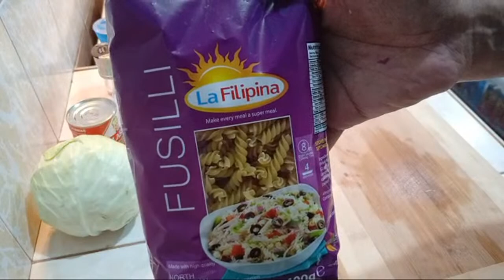CREAMY MACARONI -QUICK AND EASY RECIPE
Mga Kabalen, samahan nyo ako ngayong magluto ng creamy macaroni.

Crunchy Chili Garlic is Now available on Shopee!

I hope you enjoy watching & happy cooking! :)

Would love to hear your comments & suggestions down below